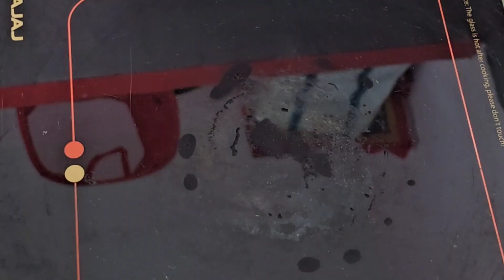90% लोग नहाने से 30 मिनट पहले लगा के बालों को भयंकर लम्बा और मोटा कर रहे हैं/ fastest hair growth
90% लोग नहाने से 30 मिनट पहले लगा के बालों को भयंकर लम्बा और मोटा कर रहे हैं/ fastest hair growth

👉 रात में सोने से पहले ये छोटा सा काम कर के सो जाइए बाल इस तेजी से बढ़ेंगे कि हैरान रह जाओगे

👉 रात में सोने से पहले पानी में ये चीज मिला के लगाकर सो जाना बाल इस तेजी से बढ़ेंगे कि हैरान रह जाओगे

👉 अब आपके भी बाल घुटनों तक लंबे होंगे बस सरसों तेल में एक छोटा सा चीज मिला कर लगा लेना

शैंपू में बस एक चीज मिला के लगा लो रातों रात बाल 10 गुना तेजी से लंबे घने काले मजबूत हो जायेंगे /hair care

केवल 1दिन में बाल घुटनों तक लंबे घने मजबूत हो जायेंगे सिर्फ चुटकी भर इस चीज को बालों में लगा लो / long hair

बाल बढ़ाने का तरीका, बाल कैसे लम्बा करे, बाल सिल्की साइनिंग कैसे बनाए, हैरफॉल से छुटकारा कैसे पाएं, बालों में कौन सा हेयर ऑयल लगाए, बालों में कौन सा हेयर पैक लगाएं,बाल को मोटा कैसे करें,बाल को जल्दी से लम्बा कैसे करे,बाल काला करने का तरीका

your queries 👇
horsetail plant horsetail leaf for hair horsetail plant for hair horsetail horsetail plant for hair growth